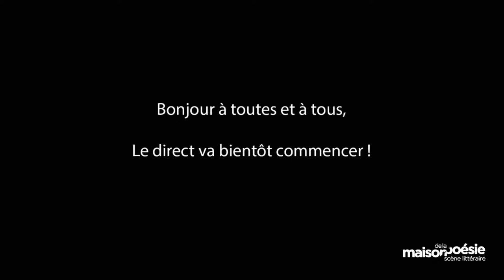RÉMI CHECCHETTO - PARTIR, ARRIVER, NAVIGUER ET AUTRES CONSTRUCTIONS PAS FATALEMENT INTEMPESTIVES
Lecture par l’auteur & Louis Sclavis (clarinette & saxophone)

Le départ, l’exode, la faim, le désir, une humanité depuis ses origines, une place où être, une nouvelle langue à apprendre, la vie à continuer, à construire toujours...
Partir, naviguer, arriver et autres constructions pas fatalement intempestives évoque les longues migrations de l’humanité poussées par la peur, la guerre mais aussi la curiosité, le désir de voir ailleurs dans le mouvement même de la civilisation.

À lire – Rémi Checchetto, Partir, arriver, naviguer et autres constructions pas fatalement intempestives, éd. Lanskine, 2020.